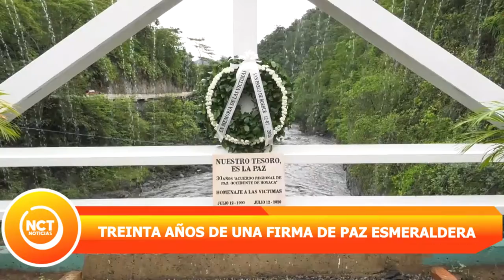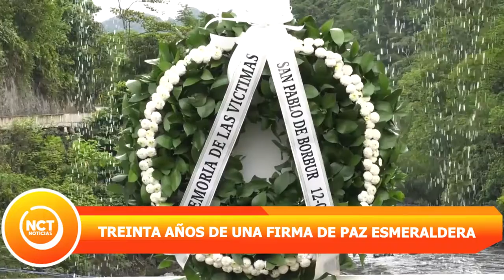Top 3 - DE LA 'GUERRA VERDE' A UNA PACÍFICA TRANSFORMACIÓN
La 'Guerra Verde' pasó a la historia y se transformó en las distintas tonalidades verdes de los cultivos de frutas, entre otros, que hoy florecen tras 30 años de la firma de paz entre familias esmeralderas.